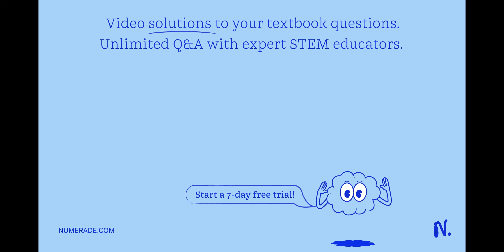Use a graphing calculator to graph each inequality. See Using Your Calculator: Graphing Inequalitie…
Use a graphing calculator to graph each inequality. See Using Your Calculator: Graphing Inequalities. y   gt;-3.5 x+2.7

solving linear inequalities in two variables: tips    amp; techniques